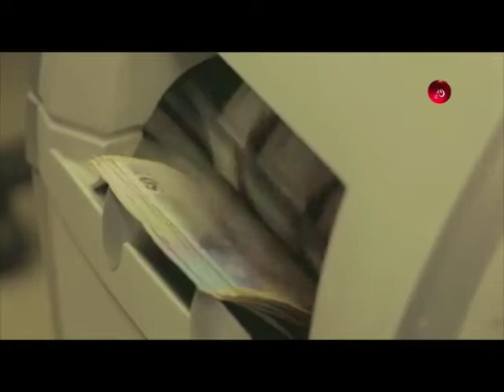FISCALÍA, PROCURADURÍA Y CONTRALORÍA, ENTREGARON PRIMEROS HALLAZGOS SOBRE CORRUPCIÓN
VÍA: CHAMORRO TELEVISIÓN